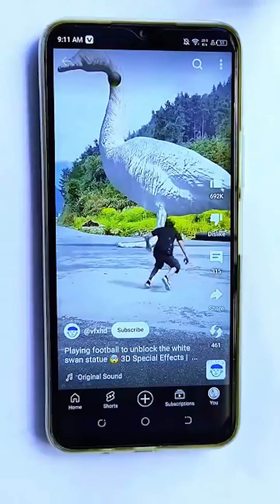100000 lần xem vẫn cười //DUNG ABC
100000 làn xem vẫn cười //DUNG ABC